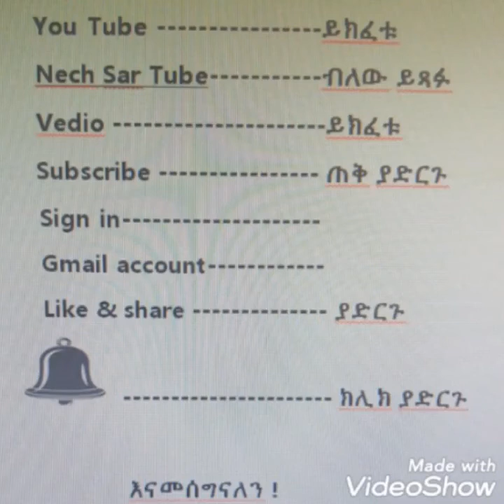Ethiopia :አብሌ ጨዶ hombe chillo (ጋሞ): able chedo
Abile Chedo classic song//አብሌ ጨዶ ከምርጥ ዘፈኖቹ መካከል //ሆምቤ ችሎ //hombe chilllo//,song,ethiopia, gamo , arbaminch, Feta Daily News, Donkey tube, mayazewal eshetu, ebs tv , worldwide,Arts Tv world,motivational Madness,Asge Dendasho
inspire ethiopia
eshetu melese
habte mengistu
dawit dreams
Arba Minch
gammo
abaya
chamo
naturals
dinguza